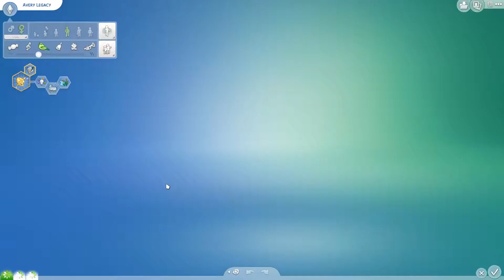Sims 4 Legacy Challenge Ep 11 New Baby on the Way, Promotion, and New Trait Possible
Welcome to the description, hope you are enjoying or enjoyed the video. Have any questions, comments or concerns? Leave them in the comment section below I will answer if needed. Dont forget to be friendly and dont be negative. Make friends and enjoy your stay.
Kik: LaingwenLOTR